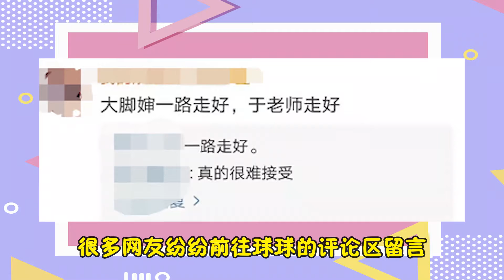趙本山女兒球球發文悼念謝大腳：仙姨，大家都會想你的